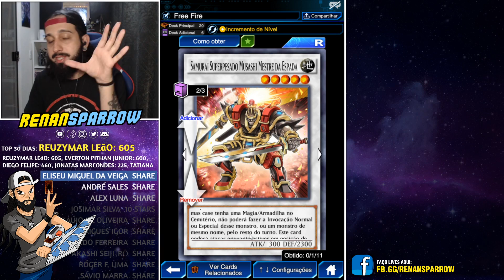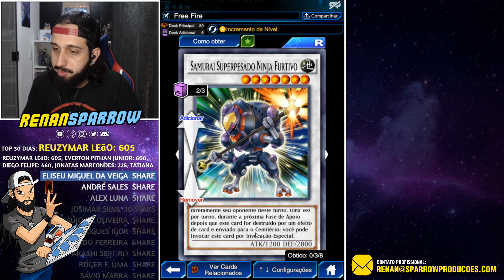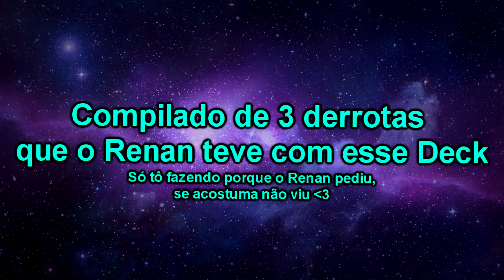SAMURAI SUPERPESADO É UM DECK INTEIRO DE CÓCITO! - Yu-Gi-Oh! Duel Links #926